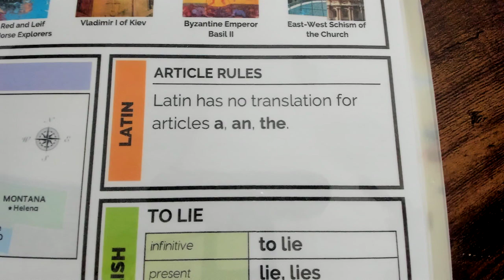Cycle 3 Latin - Week 10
CC Cycle 3 Latin - Week 10
Article Rules